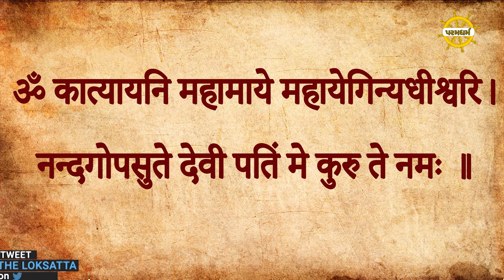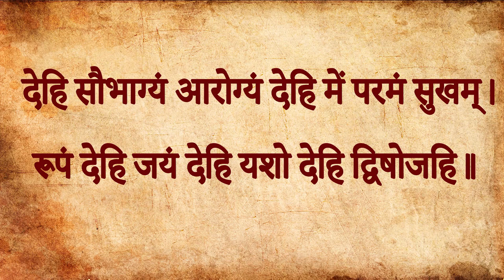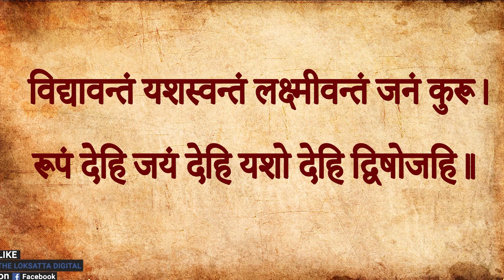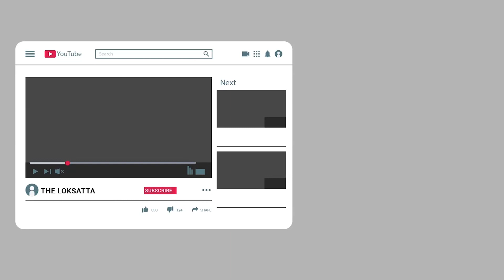Chanting this mantras during 9 days of navratri will bring you happiness and prosperity..